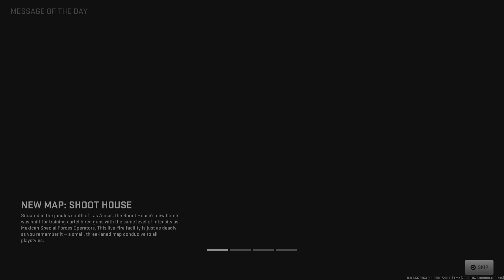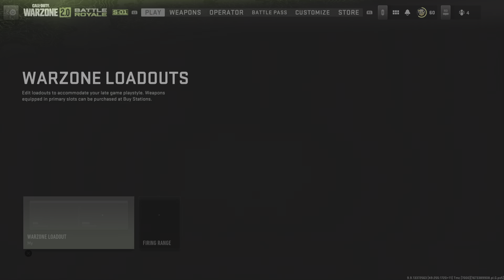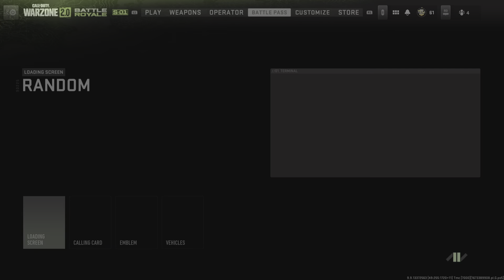Call of Duty: Modern Warfare II - Multiplayer: I Looooove BR Solos!! # 13